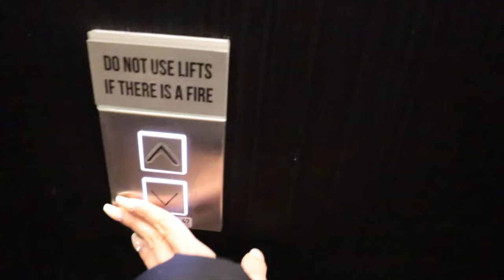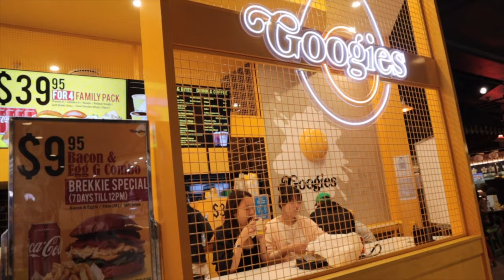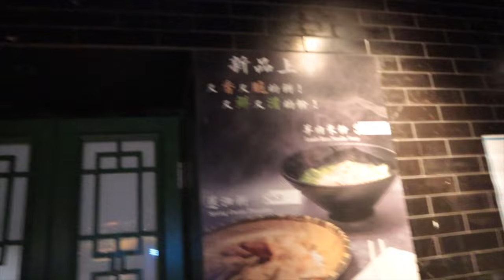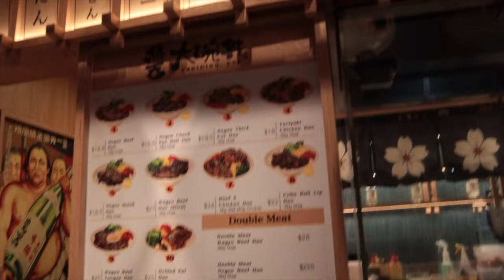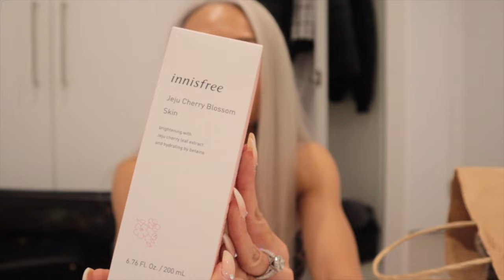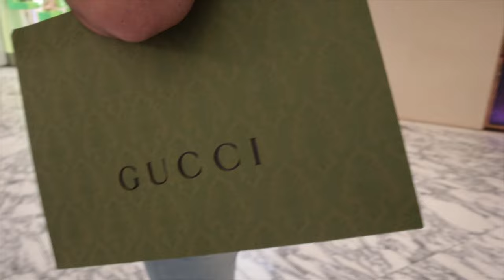2 weeks out in SYDNEY ! travel vlog & physique update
spending my last 10 days of prep in SYDNEY!